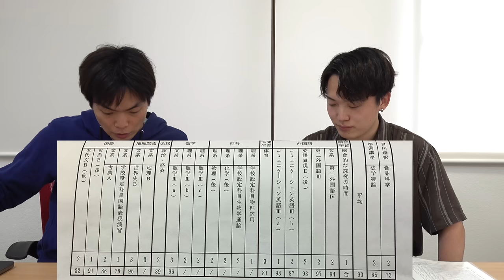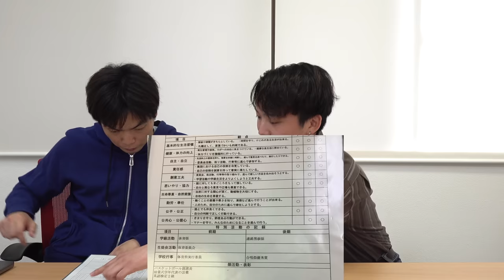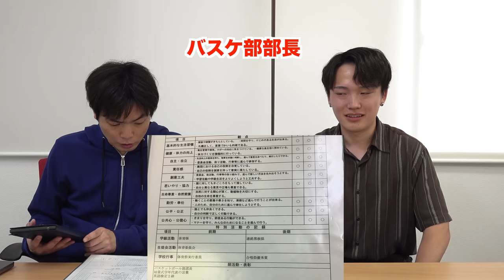【1割の生徒が留年・21歳の高校生も】自由で厳しい早稲田大学高等学院はどんなところなの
知られざる早大学院の内情について早稲田政経に通う山口に聞きました

‹出演者情報›
もりてつ
発音指導士